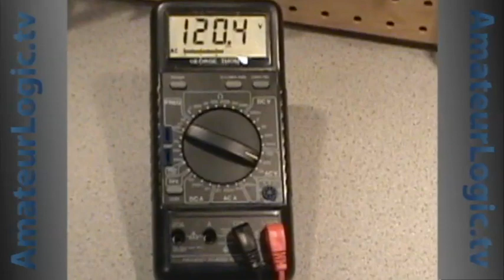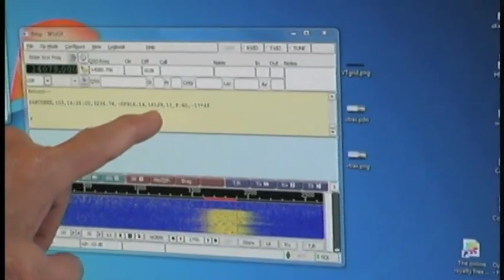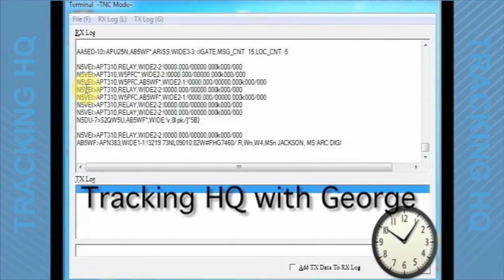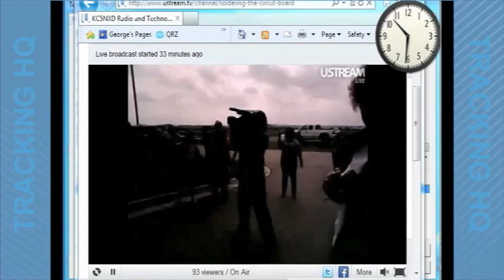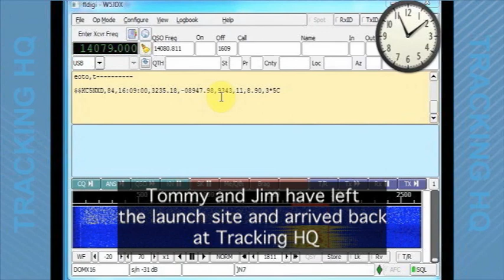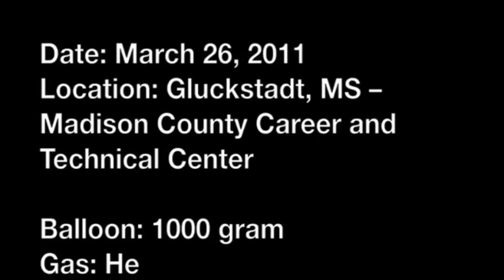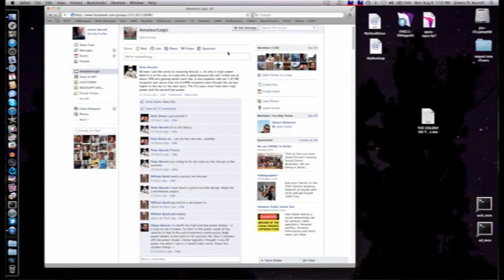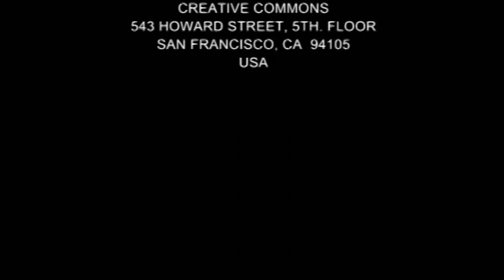AmateurLogic.TV 32: Titans In Space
"Titans In Space", OTMS Balloon Launch and tracking. Peter finds use for his chinese tablet as a teleprompter. And your viewer email and comments.
1:03 of AmateurLogic.TV fun!